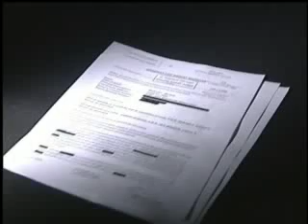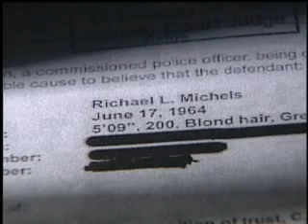Furry woman accused of sexually assaulting teen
A Fort Collins mother is under arrest accused of sexually assaulting a teenage boy she met through a common interest in "furry" gatherings.According to the arrest affidavit, 45-year-old Richael Michels was considered to be a role model for the 16-year-old boy, but allegedly was having sex with him the entire time.
The initial tip apparently came from her husband, who was upset about her growing interest in Furries